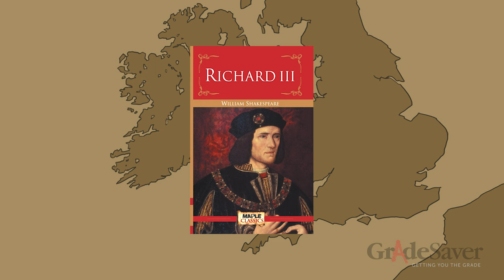Richard III - Play Summary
William Shakespeare’s play, Richard III, was written and performed around 1592. While Shakespeare’s portrayal was loosely based on the real King Richard III, the play’s antihero is almost entirely fictionalized. Still, Shakespeare’s embellishments combine to form one of the bard’s most memorable villains of all time: a deformed king who uses Machiavellian tactics to claim the throne.

The play takes place during the reign of King Edward IV, who rose to power after a long and bloody civil war in which his family, the Yorks, defeated the Lancasters. However, Edward’s brother, Richard III, becomes jealous of Edward’s power and resentful of his own physical deformities, including his hunchback. Richard decides to seize the throne from his brother, doing whatever it takes to ascend to power.

Since their brother, Clarence, comes before Richard as an heir to the crown, the hunchback’s first ploy is to have Clarence arrested. Prior to the play’s opening, Richard told the ailing King Edward of a prophecy that someone with a name beginning with “G” would cause their family to lose the throne. Hearing this, the king thought of Clarence (whose full name is George, Duke of Clarence) and ordered him imprisoned in the Tower of London. Richard—whose full name is Richard of Gloucester—blames Queen Elizabeth and promises to help his shackled brother.

Later, Richard encounters Lady Anne, who is mourning her husband, Prince Edward of Lancaster, along with his father, King Henry VI—both of whom were killed by Richard. Although Lady Anne curses Richard for his role in their murders, Richard contends that he killed her husband in an attempt to win her affection, inviting Lady Anne to kill him in retribution. She refuses, and Richard proposes marriage to her, eventually convincing Lady Anne to wear his ring. Privately, Richard expresses surprise that Lady Anne seemed to like his looks.

Meanwhile, Queen Elizabeth worries about her future, since she is unpopular with Richard, who would become protector to her sons should her husband, the ailing King Edward, die. Sure enough, Richard blames Clarence’s imprisonment on the queen’s brother, Lord Rivers. Queen Elizabeth expresses outrage at the accusation, threatening to tell the king.

Soon, Queen Margaret, widow to Henry VI of Lancaster, joins them, putting a curse on Richard for murdering her husband and son. Richard defends himself, citing his fierce loyalty to King Edward. But Margaret predicts that the Yorks—including Lord Rivers, Queen Elizabeth’s sons, and even Richard—will pay with their lives for what they’ve done. Later, Richard gives the order for Clarence’s death. Clarence begs for the hired murderers to consult Richard, who Clarence believes will reward them for sparing his life. But the men inform Clarence that Richard sent them, then fatally stab him.

The ailing King Edward is unaware of Clarence’s death when he gathers his court, encouraging the various factions to make peace with each other. When Richard joins them, Edward orders him to forgive the Queen and bring Clarence back to court. Feigning confusion, Richard tells Edward that their brother is dead, bringing the peacemaking to a halt.

King Edward is guilt-ridden over his part in Clarence’s death and soon dies as well, leaving Richard in charge until the king’s eldest son, Prince Edward, comes of age. Richard takes advantage of his newfound power by imprisoning Lord Rivers and various other members of the queen’s family. Elizabeth realizes that this spate of arrests spells disaster for her family and, with the help of the Lord Cardinal, flees with her youngest son, claiming sanctuary.

Meanwhile, Prince Edward returns to London, where Richard arranges for him to stay in the Tower of London until he is old enough to take the throne. Richard’s loyal cousin, the Duke of Buckingham, orders the Lord Cardinal to violate Elizabeth’s sanctuary and bring the younger prince to the tower as well. Together with Buckingham, Richard also begins to spread a rumor that the princes are illegitimate, positioning himself as the rightful king.

As king, Richard orders the execution of various noblemen who oppose him, including Lord Hastings, a vocal opponent of his, and other members of Elizabeth’s family. Finally, King Richard orders Buckingham to execute the two young princes. But Buckingham objects, turning on Richard and allying with the exiled Henry, Earl of Richmond, a relative of the Lancasters rallying an army in France to defeat the tyrannical Richard. Nevertheless, Richard manages to bribe Sir James Tyrrell to murder the young princes.